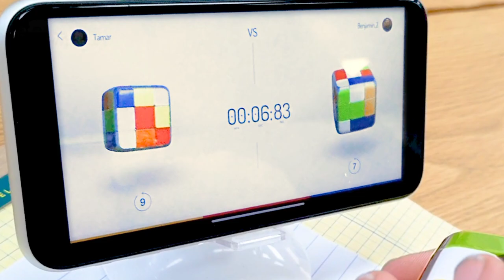The Original Rubik’s Connected - Smart Digital Electronic Rubik’s Cube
Hi,
That's it.